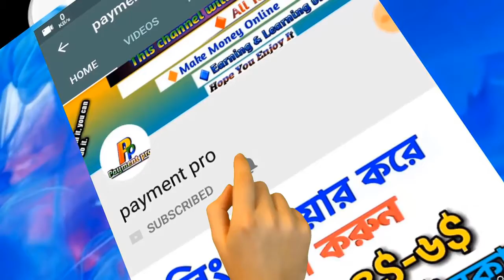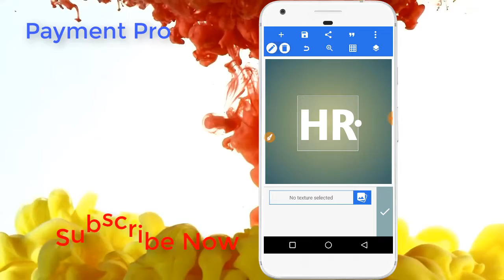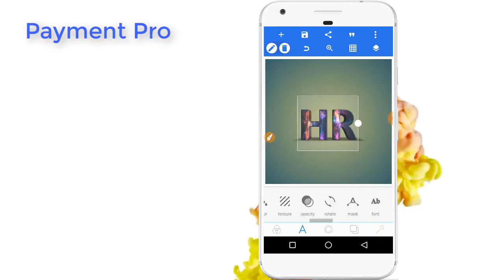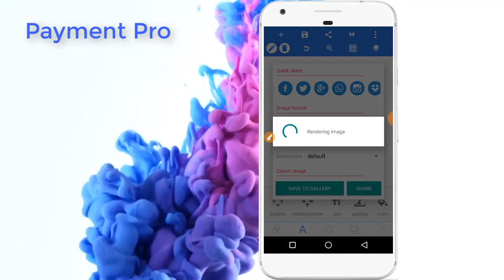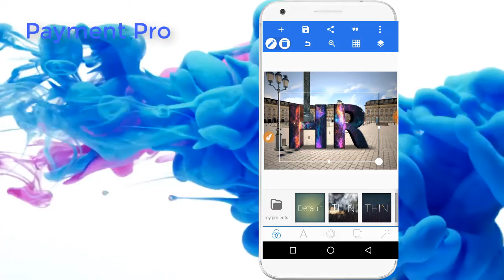how to creat a logo for free on android 🔥🔥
hellow guys in this video i want to show you how to creat a logo for free on android